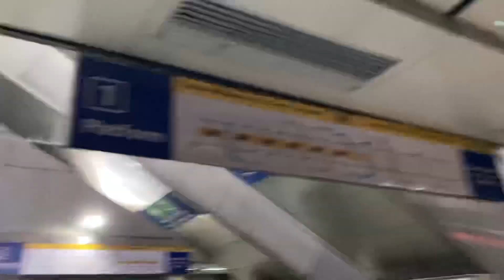Elvish Yadav and Paradox😱 MASTI and FunnyMoment at Fan Meetup in Tau Devi Lal Stadium